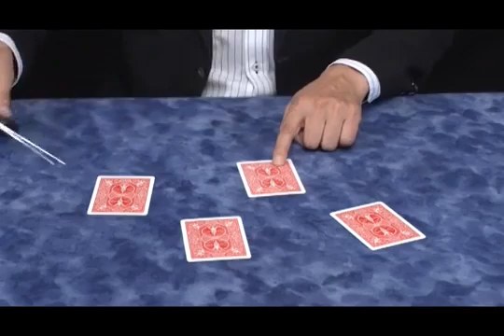Miracle Dowsing Rods 2018 by Tenyo Magic